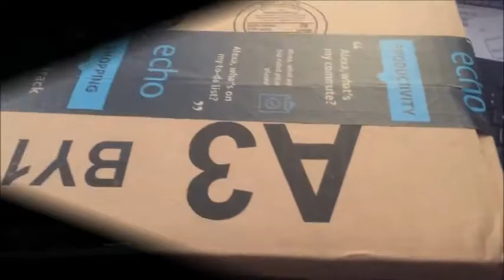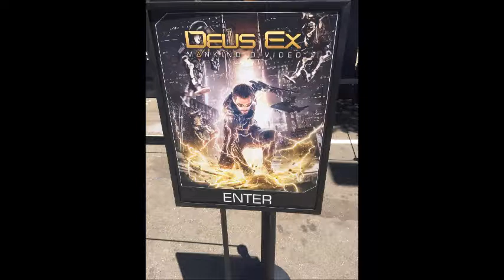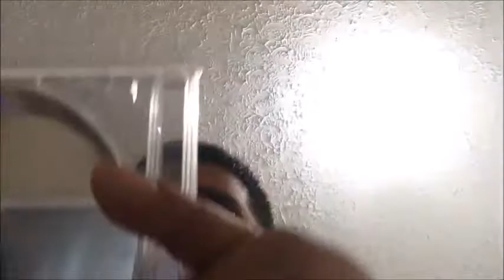Arthouse Anime Trailer